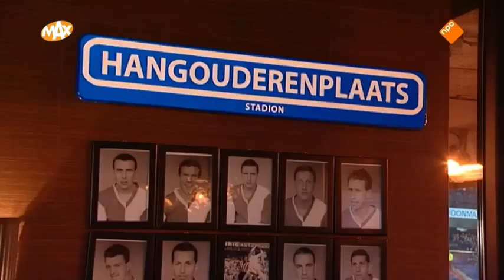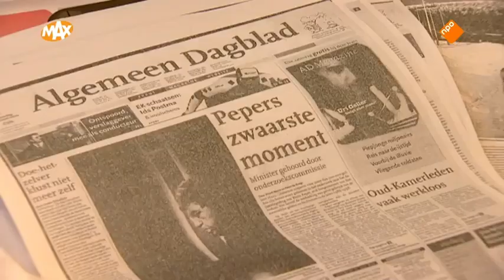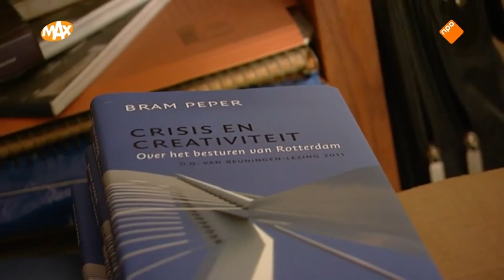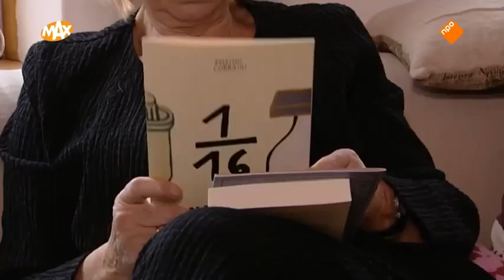Interview met voormalig burgemeester van Rotterdam Bram Peper (2014)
Oud-burgemeester en oud-minister Bram Peper blikt terug op zijn roerige bestaan. 'Ik ben geen grijze muis.'

Bram Peper (PvdA) was zestien jaar burgemeester van Rotterdam. In 1998 werd hij minister van Binnenlandse Zaken. Na twee jaar trad hij af. Hij wilde zijn handen vrij hebben om zich te verweren tegen de beschuldiging dat hij misbruik had gemaakt van gemeenschapsgeld in zijn jaren als burgemeester. Het Openbaar Ministerie onderzocht de aantijgingen en zag na onderzoek af van vervolging. Peper ontving later een schadevergoeding, maar het kwaad was al geschied. Hij zou daarna nooit meer een politieke of bestuurlijke functie krijgen.

In diezelfde periode liep zijn huwelijk met Neelie Kroes op de klippen. "Ik was niet interessant genoeg meer voor Neelie", aldus Peper. De twee zien elkaar nooit meer. Peper is tevreden over zijn loopbaan. Zijn privéleven -  drie keer gescheiden - noemt hij “grotendeels een betrekkelijk drama”.